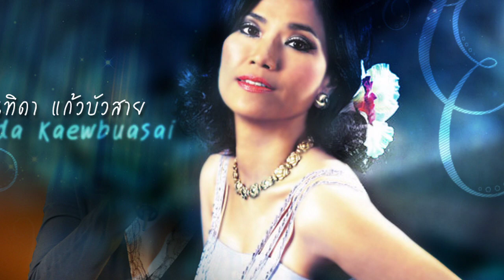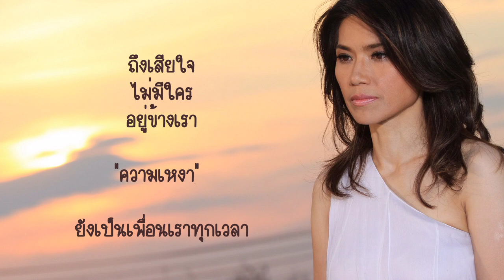ถอนหายใจให้กับฟ้า - นันทิดา แก้วบัวสาย